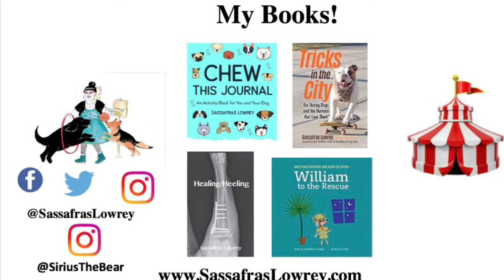Playing @ The Park! | Newfoundland Dog | Parkour | Canine Parkour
Dog Training Planner

PDF printable. Dog Training Planner

Bedtime Stories For Rescue Dogs: William To The Rescue